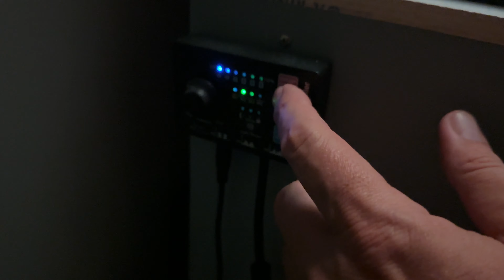After a week they seem bigger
Done traveling. And just seems when you haven’t seen your fish for a week they seem larger.